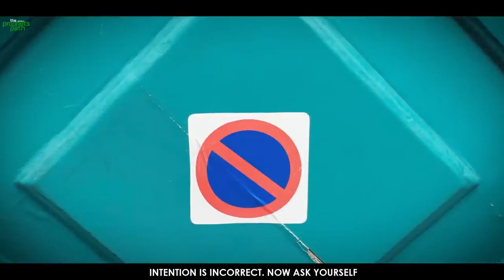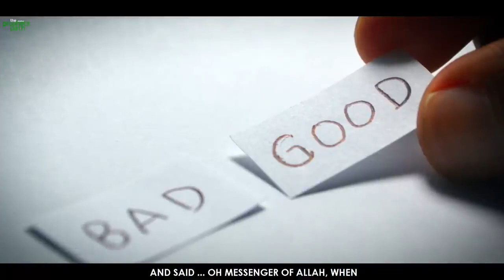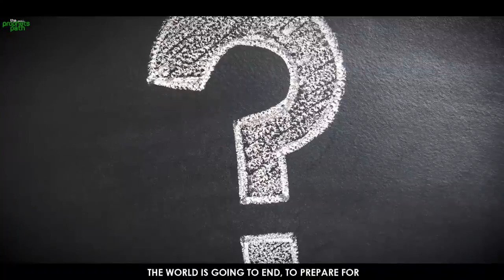HOW THE WORLD ENDS | Islamic Lecture - Is End Times Near | Mufti Menk | Sheikh Bilal Assad - Sunnah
mufti menk
sheikh bilal assad
sami yusuf
maher zain
nouman ali khan
hasbi rabbi
sami yusuf hasbi rabbi
menk